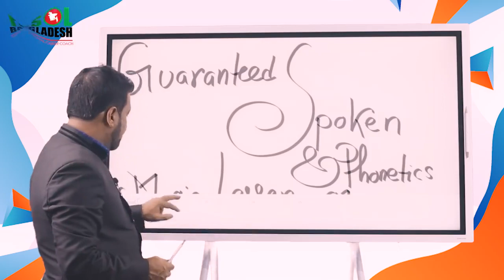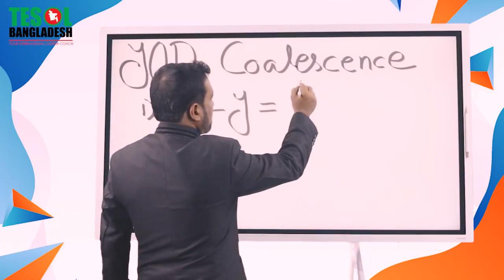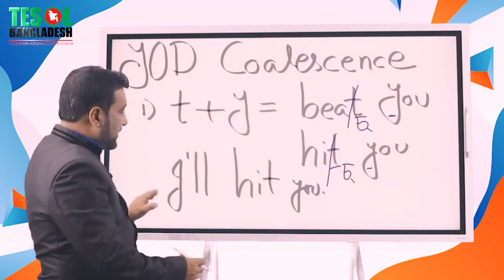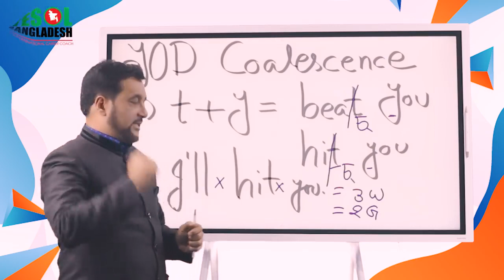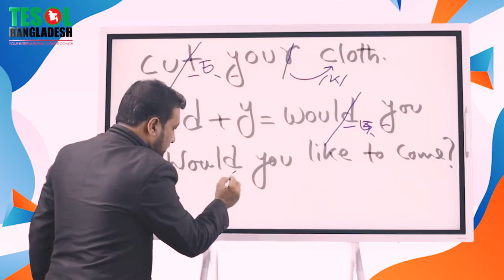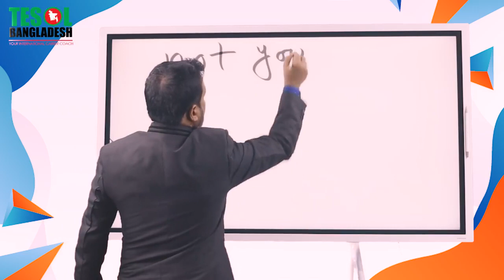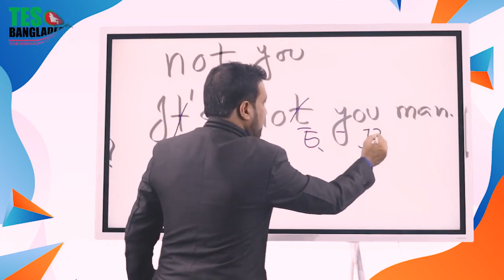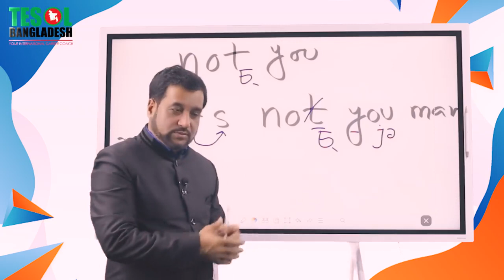Magic Lesson 1 By TESOL BANGLADESH